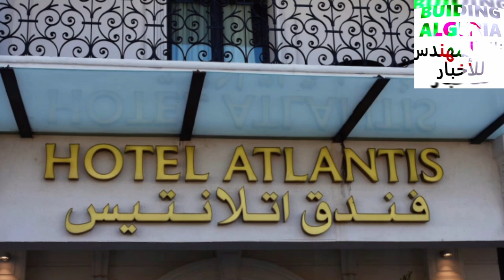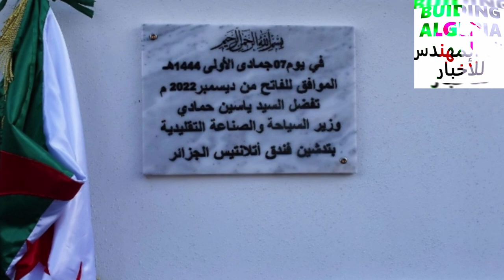شاهدوا إفتتاح فندق جديد بالعاصمة NEW ATLANTIS HOTEL IN ALGIERS